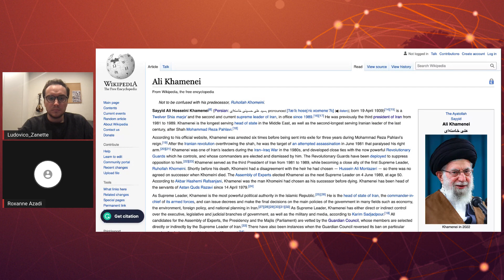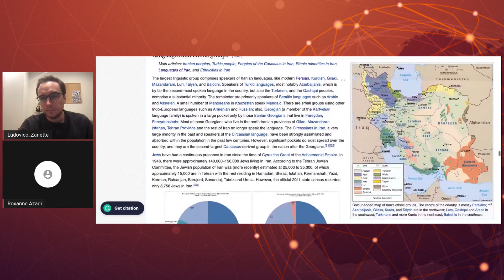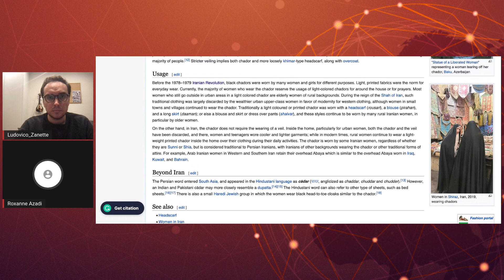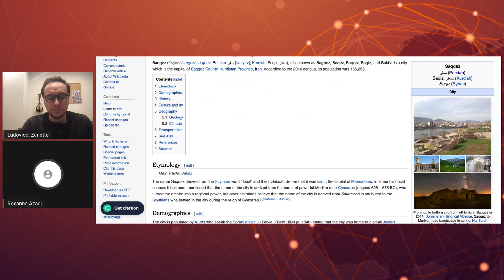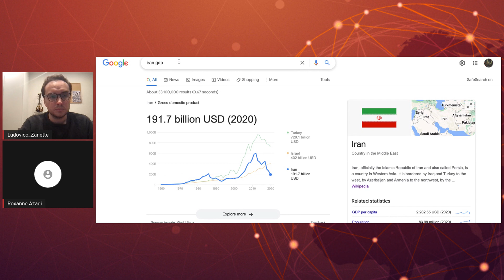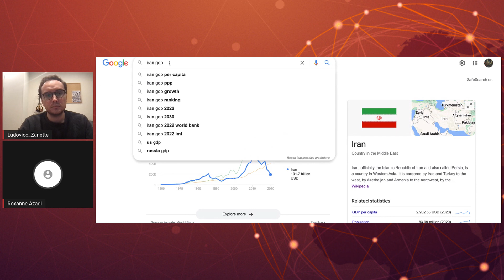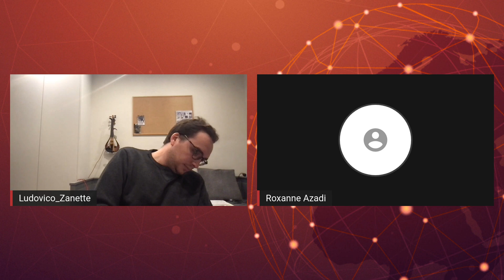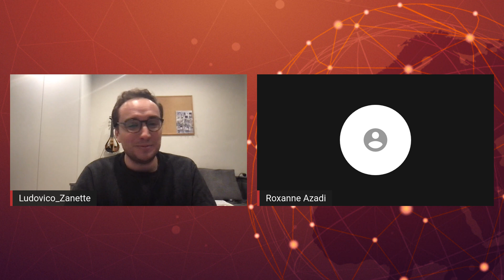Le proteste in Iran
Roxanne Azadi ci racconta le proteste in Iran e aiuta a inserire gli eventi di queste settimane nel contesto politico e sociale del paese. Roxanne è un’esperta di Medio Oriente e in particolare di Iran, paese che ha studiato per un decennio e in cui ha vissuto e viaggiato a lungo. È fluente in farsi ed scrive di Iran e Medio Oriente in The Ukrainain Week Per regioni di sicurezza personale e di altri, Roxanne ha scelto di non apparire.

Per approfondire:

The Protests in Iran Have Shaken the Islamic Republic to Its Core (Time)
Iran protests highlight its crisis of legitimacy

Despite weeks of protests survival of the Iranian regime not threatened

‘They have found the courage’: Iranian women go hijab-less in public amid protests

‘Woman, Life, Freedom!’: Protests in Iran continue and gather momentum